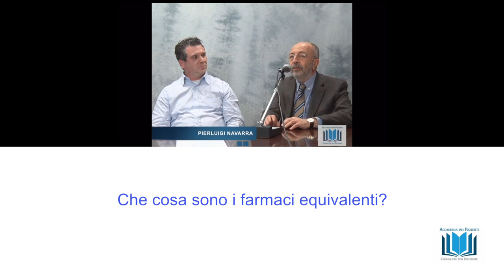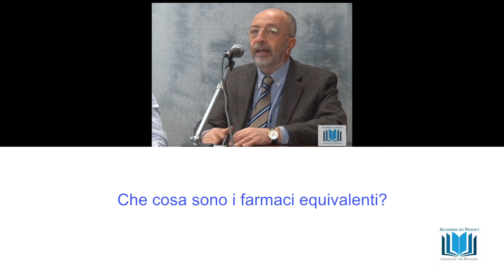1 Che cosa sono i farmaci equivalenti?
Che cosa sono i farmaci equivalenti?
webinar "I farmaci equivalenti" rispondono alle domande il dott Luigi Santoiemma e il prof Pierluigi Navarra